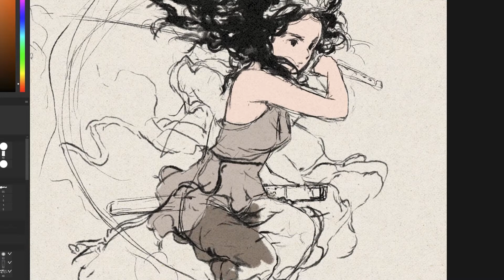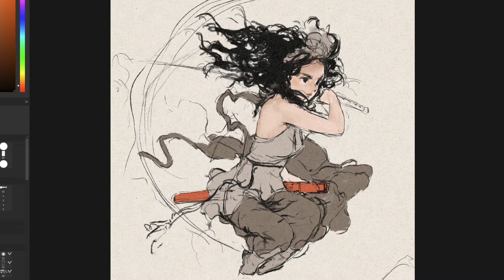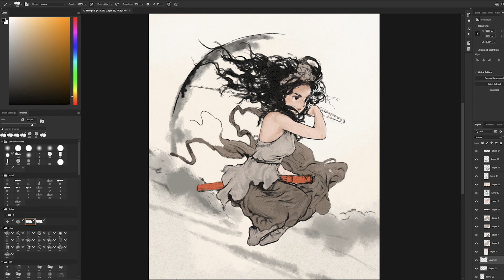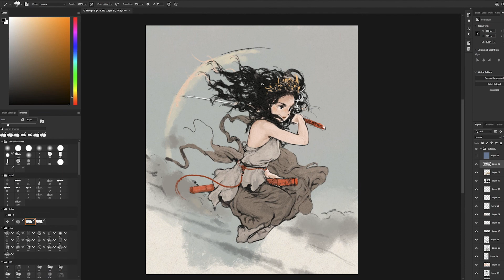Stylized photoshop painting process - moonlight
Speedpaint - moonlight

Software Used:
Photoshop

Wacom Tablet Intuos Pro